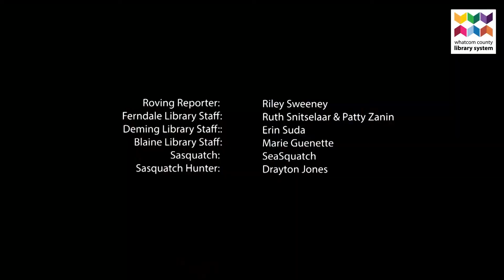SASQUATCH SIGHTINGS DURING LIBRARY CARD SIGNUP MONTH!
Thank you for making our Unbelievable Library Card Signup Month a big success! Our roving reporter has been busy tracking reports of the elusive Sasquatch at our local libraries. Join him as he travels across Whatcom County in hot pursuit of his fleet-footed subject and finds that, with a library card, you can easily track down your subject, be it fact or fiction, truth or myth! It's Unbelievable but true!